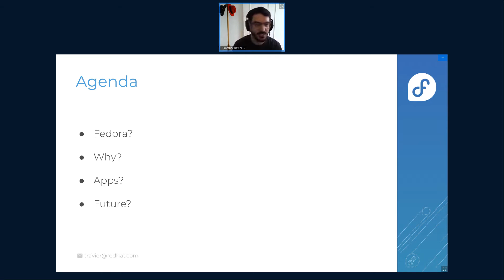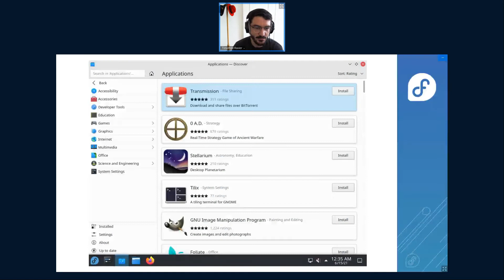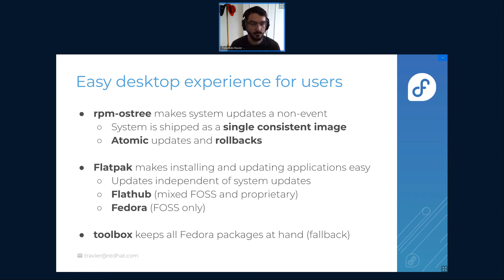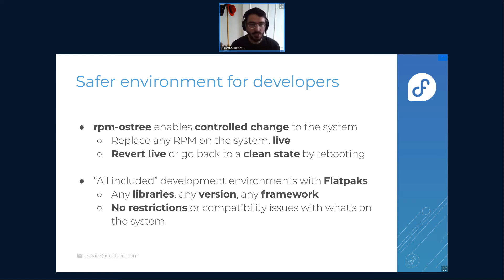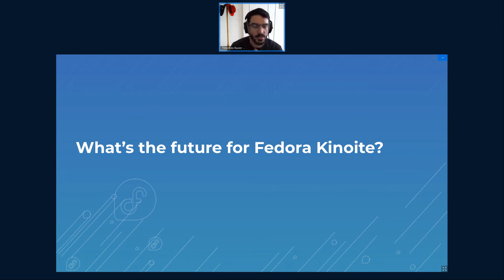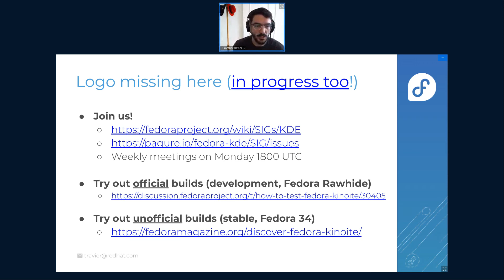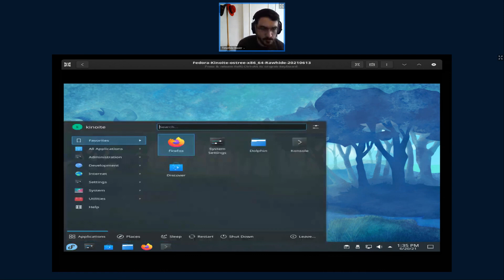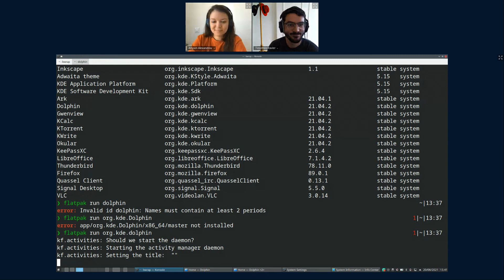Akademy 2021 - Kinoite: a new Fedora Variant with the KDE Plasma Desktop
By  Timothée Ravier
Fedora Kinoite is an immutable desktop operating system featuring the KDE Plasma desktop. It is based on rpm-ostree, Flatpak and podman to create a great user experience with atomic and safe updates for the system (rpm-ostree), the applications (Flatpak) and development tools or containers (podman). Fedora Kinoite is entirely built from Fedora RPM packages which tend to be very close to what upstream KDE is providing.
This talk will explain the goals and advantages with Fedora Kinoite and what is coming next to help KDE developers develop and test upcoming desktop changes more easily.